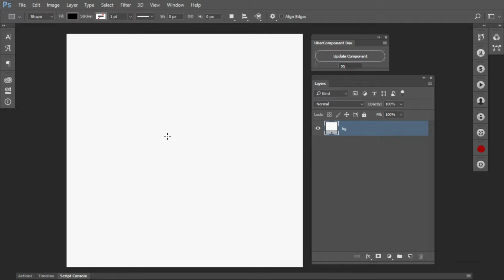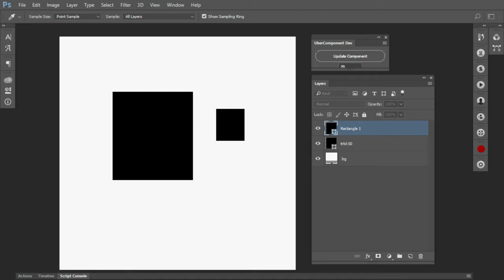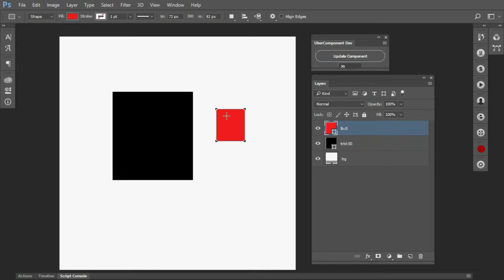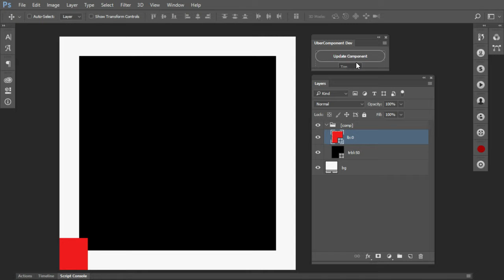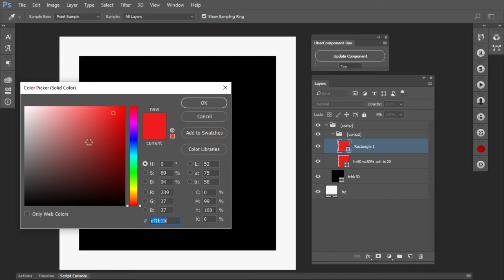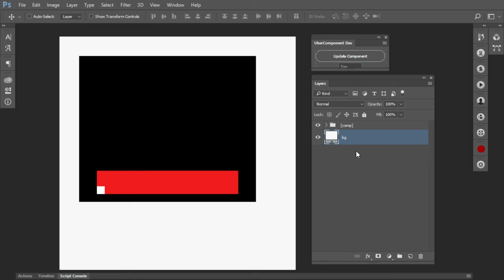UberComponent / Test / 2017 01 07 0152 03